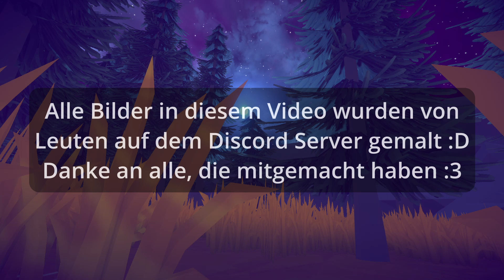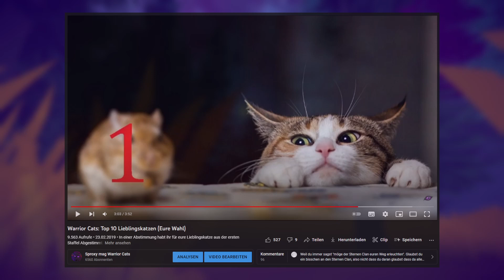Die beliebtesten Katzen aus Warrior Cats laut 456 Menschen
In einer großen Umfrage für Warrior Cats Fans haben 456 Leute geschrieben, wer ihre Lieblingskatze ist. Das hier ist das Ergebnis.

😸 Mein Discordserver | Mit über 1500 krassen Menschen!

Bilder sind von (alle auf dem Discord Server):
- Fern
- Jenny Thundercloud
- Marley
- Moosfeld08
- Antonia_Nicee
- Zedernpfote
- Hundeschatten
- Summerrain
- Paragleiter
- Fernglasglubscher
- MiaNinjaa
- Tigress
- frostbeere_
- Stockie
- Fenchelblüte.waca
- Pinchy
- Nachtschweif

🎨 Hier sind die 3 Gewinnerinnen des ersten Artcontestes! Schaut sie euch mal an :3🎨

Wenn sich in diesem Video Bilder befinden, die ich nicht als welche von DevientArt oder anderweitig verlinkt/erwähnt habe, sind diese von pixabay.com